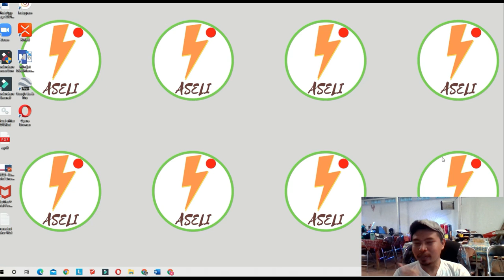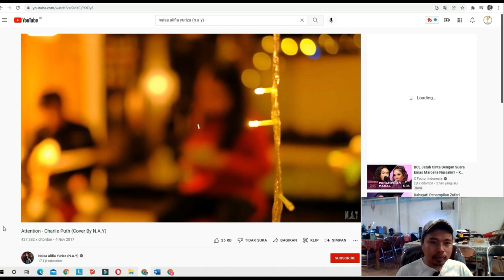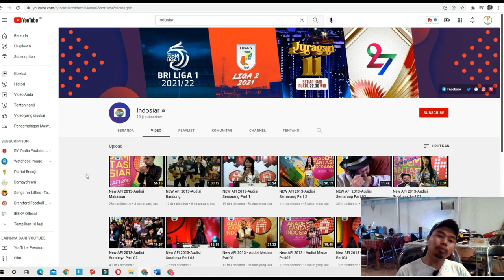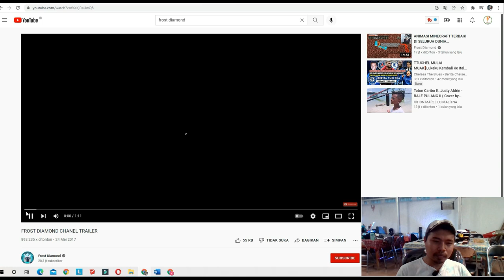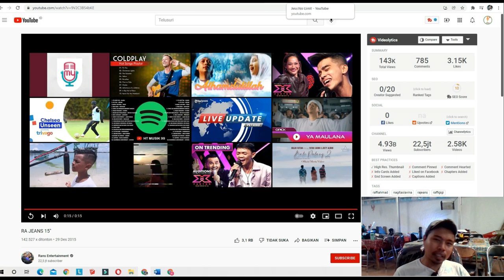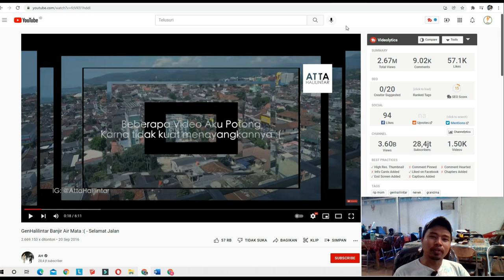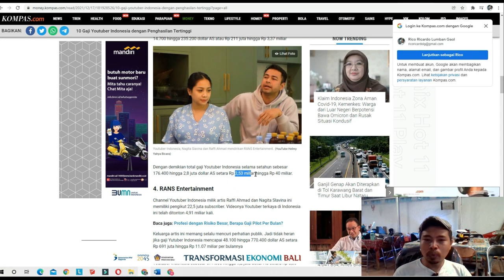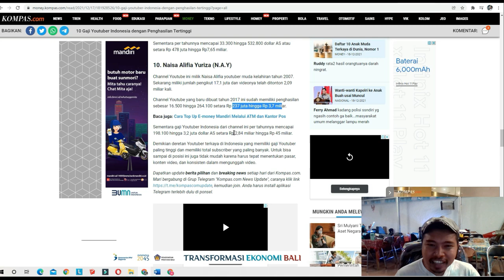Subscriber terbanyak di Indonesia 2021 2022 2023 Ricis Official dan Atta Halilintar topnya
Gaji terbanyak youtuber Indonesia ada di sini
Mengenang video awal
Ricis Official topnya
Atta Halilintar runner upnya
Baim paula masuk juga loh
asset based
koaseli